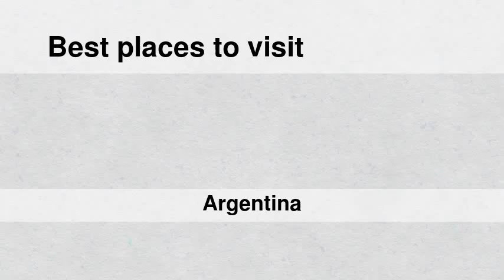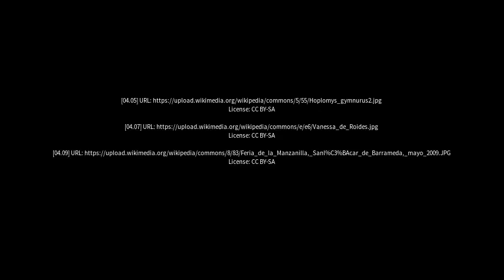Best places to visit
Best places to visit - Arroyo Cabral (Argentina) Best places to visit - Slideshows from all over the world - City trips, nature pictures, etc.